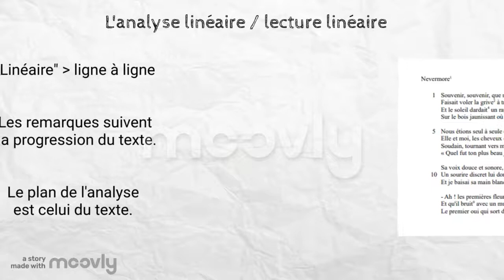Leçon n°3 - Analyse linéaire VS analyse composée